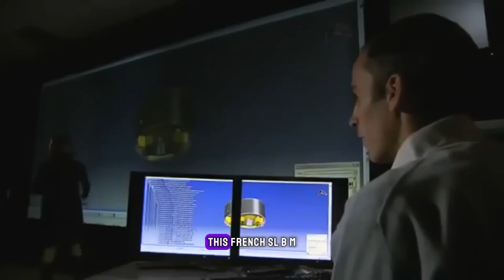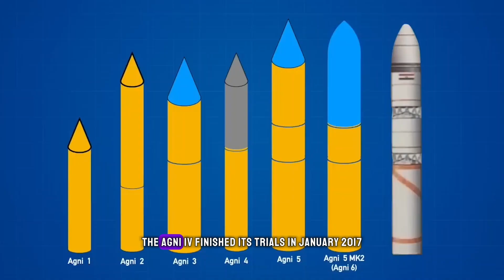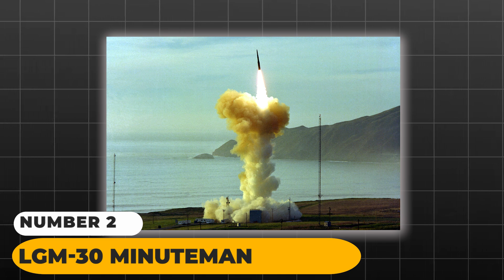Top 10 Intercontinental Ballistic Missiles in the World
Dive into the world of military technology with our latest video, as we explore the top 10 intercontinental ballistic missiles (ICBMs) from around the globe. Learn about the cutting-edge technology, impressive range, and strategic significance of each missile system, from the BGM-71 TOW 2B to the formidable SS-N-30. Gain insights into how these powerful weapons shape modern warfare and contribute to global security.